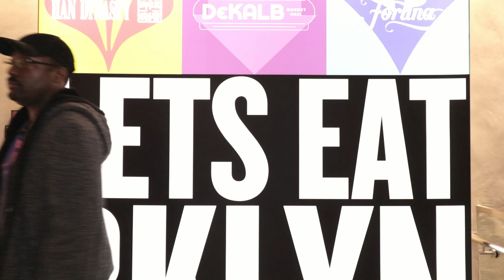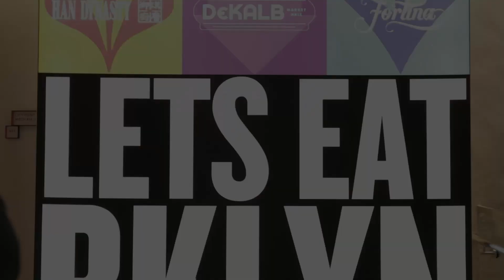Is Glass Half Empty? Afronerd Radio's First Impressions--M. Night Shyamalan's Glass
Capt. Kirk and Dburt are black around the corner AGAIN! Giving our spoiler free impressions of the latest M. Night Shyamalan flick. Glass. Continue to listen to us

read us via

Support at